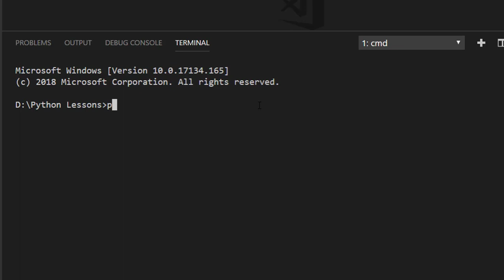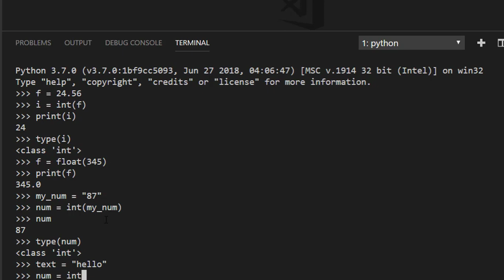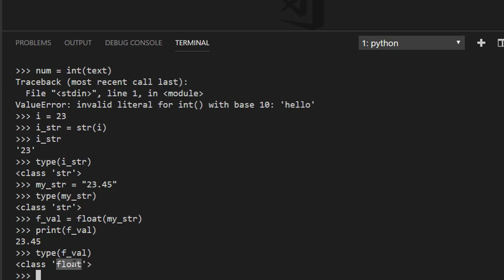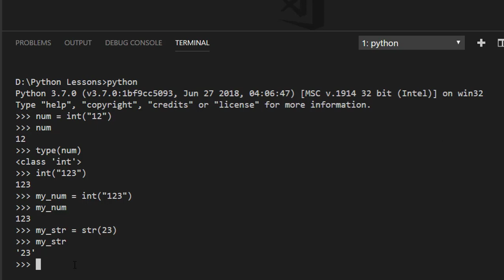16 Datatype Converting